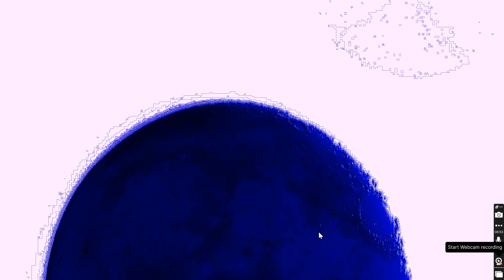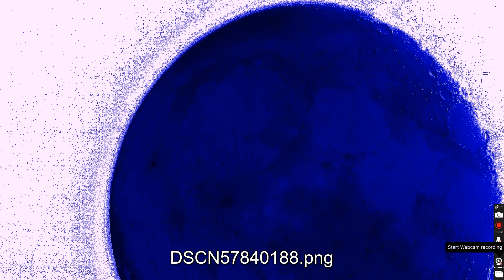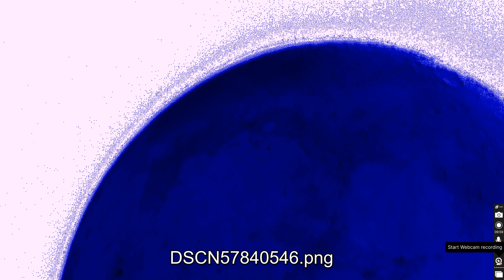Face on the moon nasa @BruceSeesall